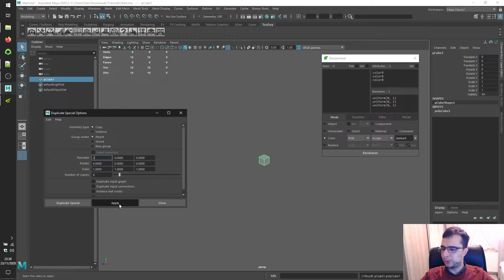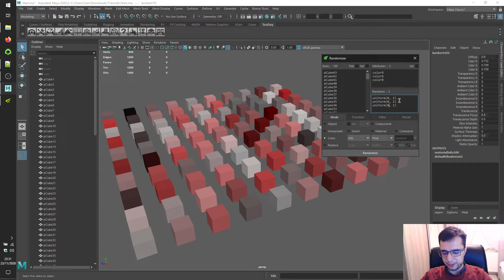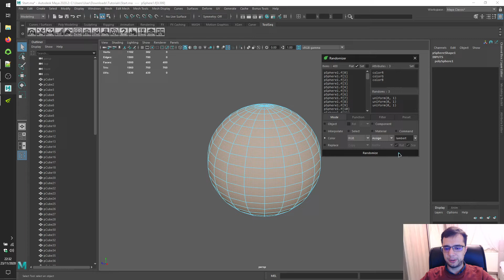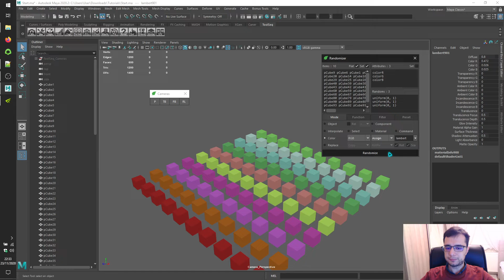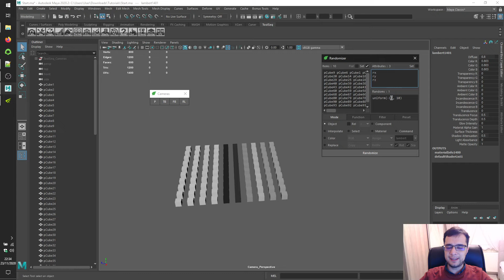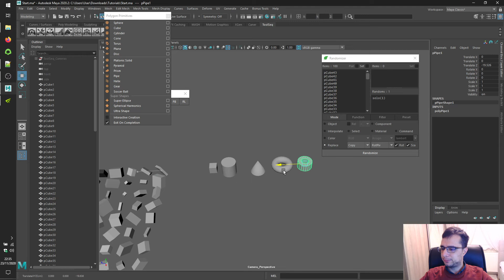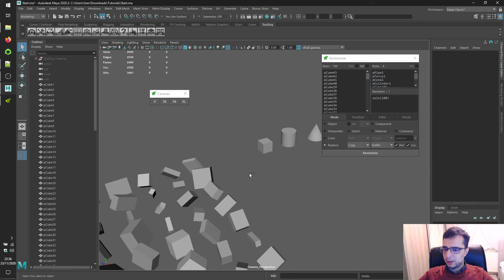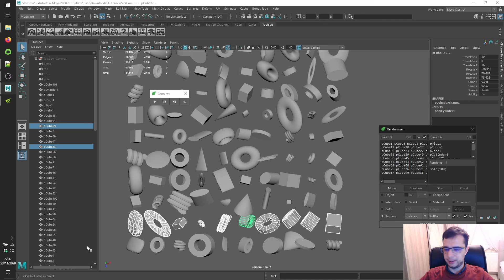ToolSeq_Randomizer - 5 (color & replace mode)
Welcome to the ToolSeq tutorials of Autodesk Maya.
Alright so we will continue to ToolSeq_Randomizer.
Let us deal with color mode.
In this mode, Items panel will accept materials and components that can be material assignable like face, transform so on and so forth.
Internals panel accepts vector attributes which have three elements like color, outColor, ambientColor, incandescence so on and so forth. (inkendessıns)
Color Method combobox over here has three options. Direct, Find and Assign.
If you gonna add materials to the items panel, use direct mode.
If you gonna add objects or faces to the items panel, you may use Find to find their materials then process upon them.
Or you may use Assign to assign brand new materials then process upon them.
If you select assign, this editable combobox over here is activated to type which kind of material you would like to create.
There are four color models you can choose; grayscale, red-green-blue, hue-saturation-value, hue-saturation-lightness.
The latter three have three random functions which represent channels of rgb, hsv, hsl separately.
You will get more detailed informations about sequential functions in one of the future videos.
Click on the Randomize button to see results.
You can also take faces to assign new materials as I already stated.
Same items Set rule and internals Set rule for object mode are also valid for color mode.
Let us deal with replace mode.
In this mode, both of Items panel and Internals panel will accept objects.
At every single iteration, one of objects written in the internals panel will be picked.
Randoms panel specifies how many items in the items panel will be selected to be replaced.
So your random value must be between one and item's count to pick properly.
You can achieve your replacements by copying or instancing the source item.
This copied or instanced object will be moved to position of the destination item by matching their either rotate pivots or scale pivots.
Then you can transfer rotate and scale attributes if you wish so.
Same items Set rule for object mode is also valid for replace mode.
Internals Set checkbox is disabled coz you cant replace one object to multiple objects with keeping same names.
You can make a single group from multiple objects and use that one anyway.